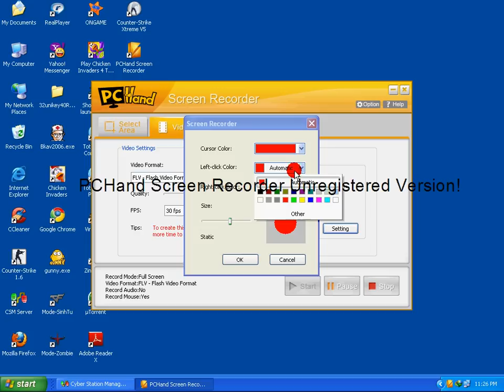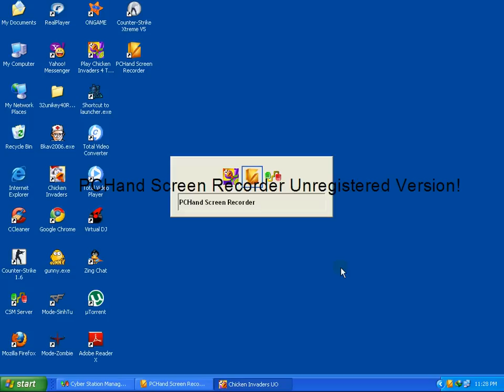Ban Vit Pro Hacker.avi